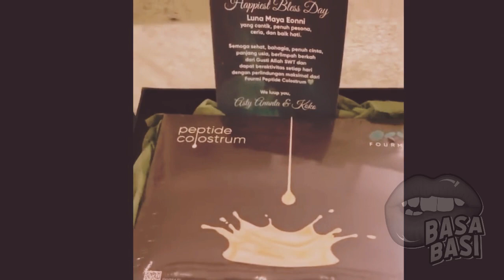GOSIP ARTIS HARI INI~LUNA MAYA GIRANG !! REINO AKUI PADA SYAHRINI PERTAMA BEGINI DGN LUNA